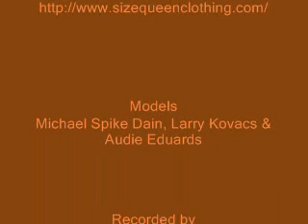Bears Fashion Show- Boxers and Jocks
At our April, 2012 3rd Anniversary Bear Den gathering, we had a Bears Boxers & Bears Jockstraps Fashion Show. Jocks, singlets, and other items were provided by Brian of NY JOX and boxers were provided by Bertha of Size Queen Clothing